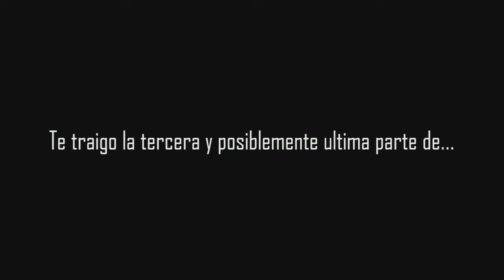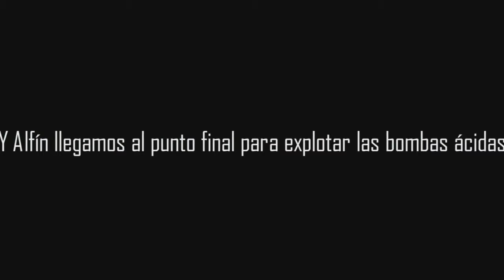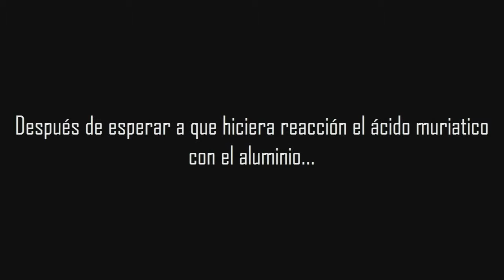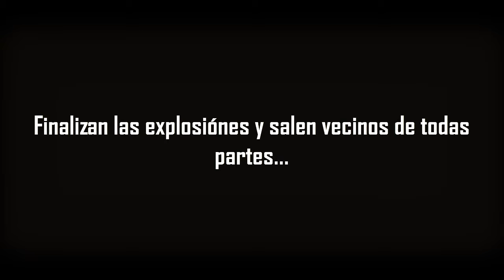Explosión Ácida III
Checa esta pagina de facebook, aqui subo videos antes de subirlos a Youtube!